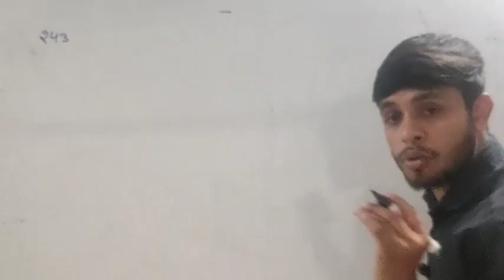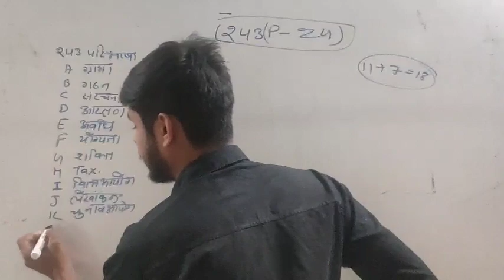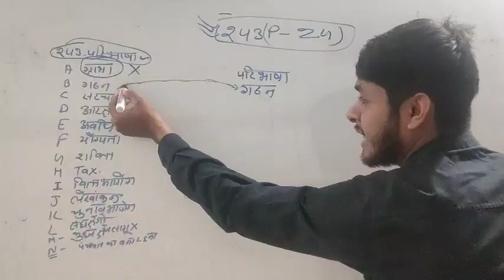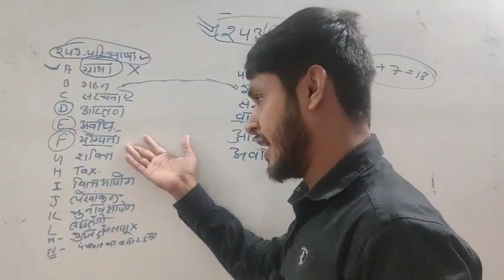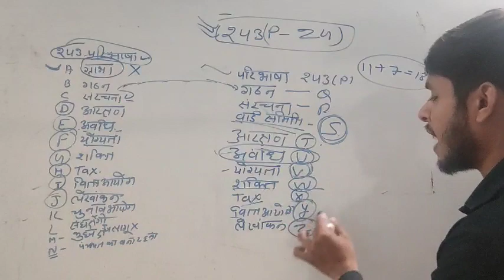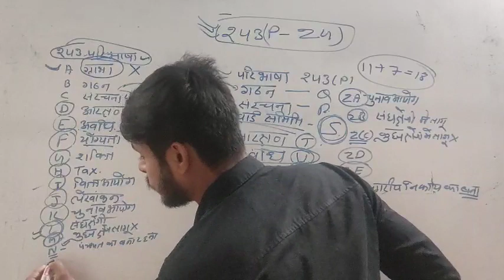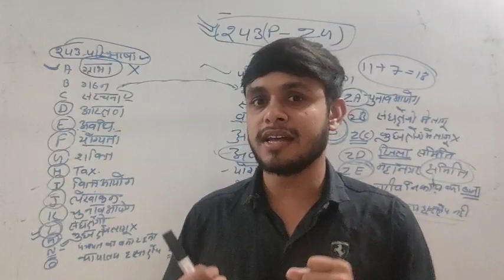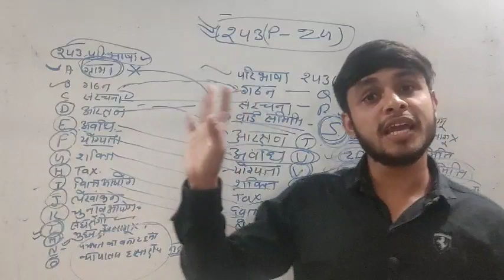article 243 (P-ZA)/#11/अनुच्छेद 243 (P से ZA) नगरपालिका/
नमस्कार
आपका हमारे चैनल Achievers point मे  स्वागत है।

नोट- मध्य प्रदेश में एमपी पटवारी की वैकेंसी को ध्यान में रखते हुए सभी विद्यार्थियों की तेयारी को मजबूती प्रदान करने के लिए पंचायती राज व्यवस्था की कक्षाएं प्रारंभ की गई है इन कक्षाओं से सभी विद्यार्थियों को बहुत मदद मिलने वाली है जब आप पंचायती राज व्यवस्था की सारी कक्षा देख चुके होंगे तब तक आप पाएंगे कि आप पूरा सिलेबस पंचायती राज व्यवस्था का अच्छे से याद कर चुके हैं
इन कक्षा में आपको समझाने के साथ-साथ याद करवाने का भी प्रयास किया जाएगा

                  🙏जयहिंद🙏l
maths classes